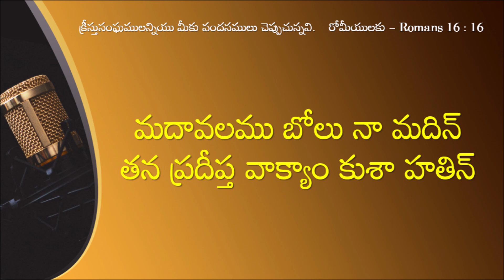CHURCH OF CHRIST TELUGU SONGS ||యెహోవ నా మొర లాలించెను || YEHOVA NAA MORA LAALINCHENU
యెహోవ నా మొర లాలించెను
దన మహా దయను నను గనించెను
అహర్నిశల దీనహీనుడగు నా
దు హాయనెడు ధ్వని గ్రహించి మనిపెను ||యెహోవ||

పిశాచి గడిమి బడగొట్టెను
దన వశాన నను నిలువ బెట్టెను
ప్రశాంత మధుర సు విశేష వాక్ఫల
నిశాంతమున జే ర్చి సేద దీర్చెను ||యెహోవ||

మదావలము బోలు నా మదిన్
దన ప్రదీప్త వాక్యం కూశా హతిన్
యధేచ్చలన్నిటి గుదించి పాపపు
మొదల్ తుదల్ నరి కి దరికి జేర్చెను ||యెహోవ||

అనీతి వస్త్ర మెడలించెను
యే సునాథు రక్తమున ముంచెను
వినూత్న యత్నమే ద నూని యెన్నడు
గనన్ వినన్ బ్రే మ నాకు జూపెను ||యెహోవ||